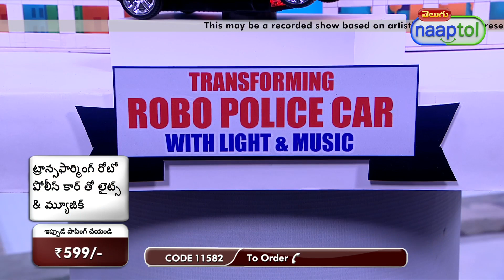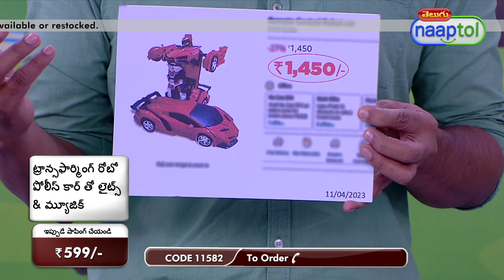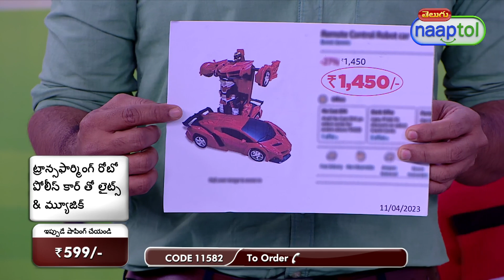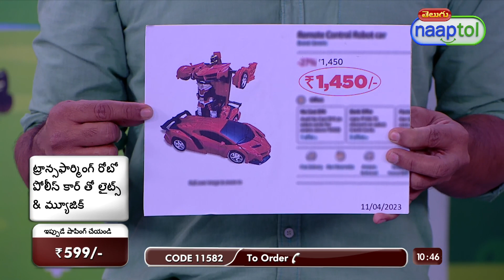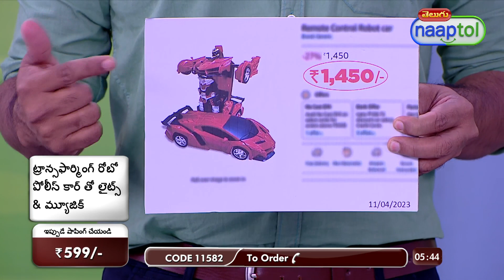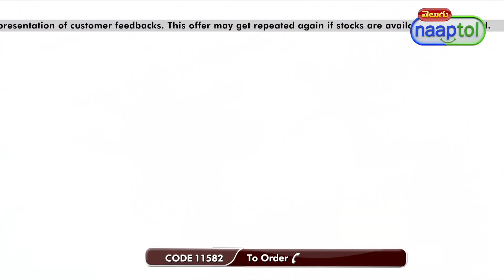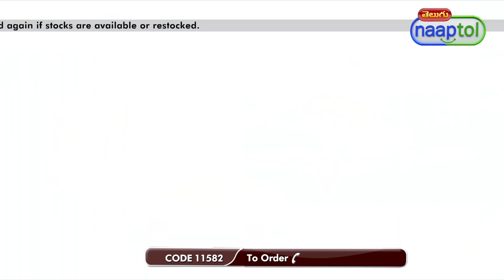Transforming Robo Police Car with Lights & Music = (Code:11582)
Gift your Kids with Super Fun & Excitement!

Enter into a world of excitement and fun with this amazing Transforming Robot Car that transforms from car to robot and back to the car. Playing with this toy enhances the imagination and creativity of the child. The sound effect and blinking lights help your kid to develop their sensory organs. The sturdy and durable designs do not have any sharp edges and are safe for your kid to play. The high-quality ABS plastic material of the toy is lightweight, non-toxic & eco-friendly. Robot Car Toy is easy to operate and will leave you children mesmerized and entertained all the times.

Highlights:
2 in 1 Toy that transforms from a car to robot
Functions: Moves Forward-Backward, Right-Left
Rotates 360 Degree
Comes with music and light effect
Operate without remote control & single on/off switch
Portable, lightweight & easy operation
Kids can play indoor and outdoor
Develops eye-hand coordination
Improves motor skills
Sense obstacle
Changes direction automatically
Ideal for gifting

Features:
Type: Transforming Robo Car
Material: Plastic
Functions: Forward and backward, transformation in robot
Modes: Stand and transform mode, bump and go action mode
Light & Sound: 3D lights & wonderful music
Switch: Single on/off key
Age Group: 3 years+
Ideal for: Boys / Girls
Powered by: 3 AA (Not included in the box)
Dimensions: Car 9 x 6 x 23.5 cm, Robot 22.8 x 9.3 x 6.5 cm

Package Contents:
1 x Transforming Robo Police Car with Lights & Music